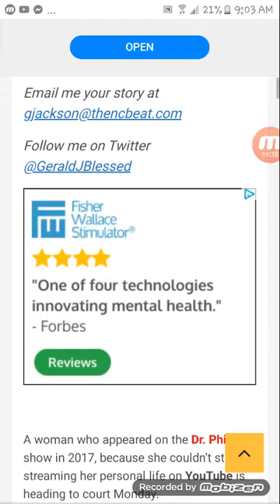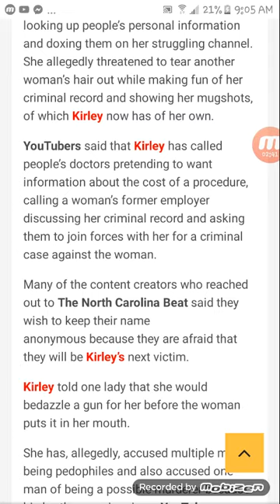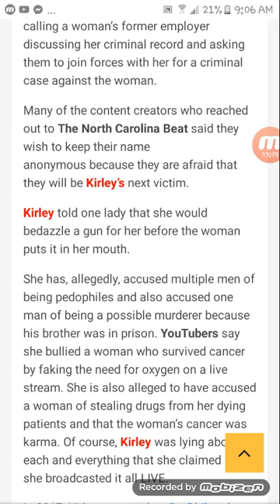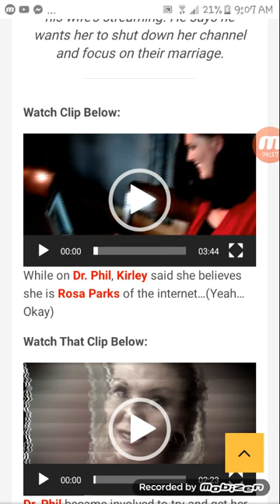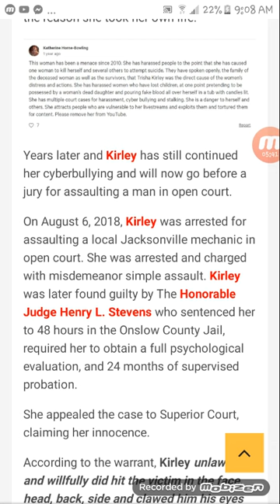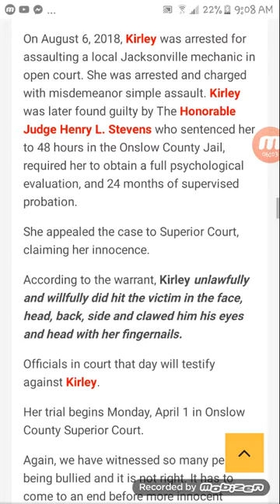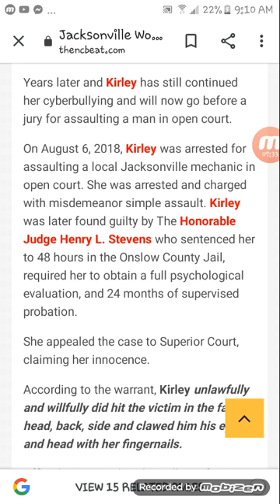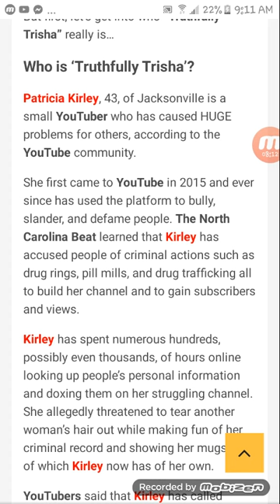Who is TruthfullyTrIsha really?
Just a few articles I ean across to expise the truth about Truthfully Trisha. The 43 year old who is just downright mean and a bully to so many..